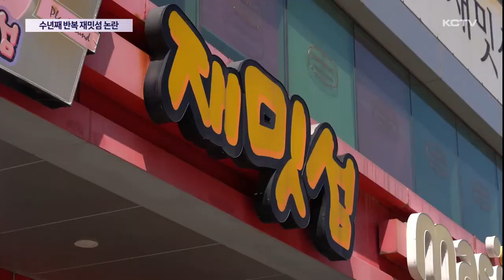수년째 똑같이 반복되는 재밋섬 논란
행정사무감사가 한창 진행중인 가운데 오늘(26일) 제주도의회 문화관광체육위원회에서는 또 다시 일명 재밋섬 논란이 쟁점화 됐습니다.

지난 2018년부터 5년째 이어져 오고 있는 사안인데 이전과 달라진 질의나 발언은 사실상 거의 없고 이렇다할 대안 제시도 없어 감정적인 발목잡기로 비춰지고 있습니다.